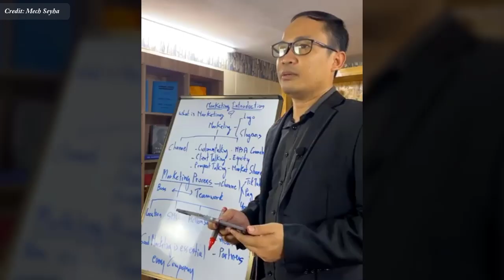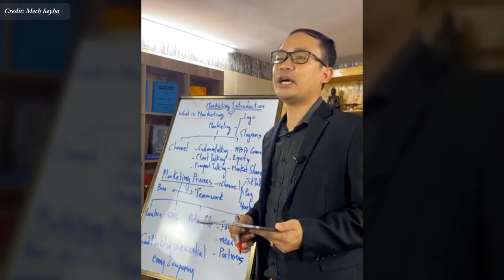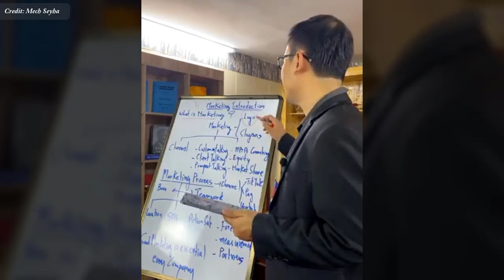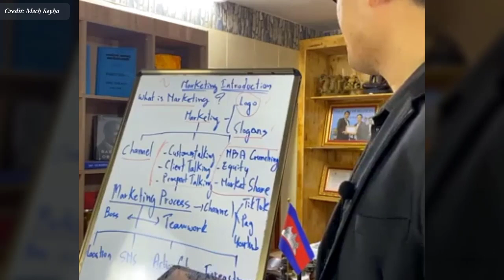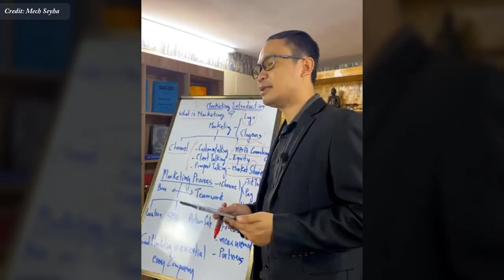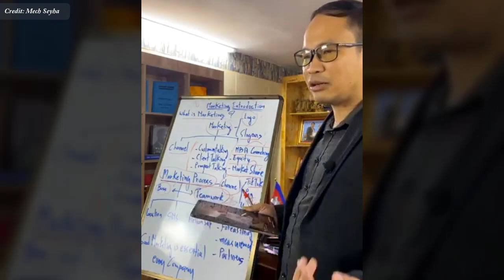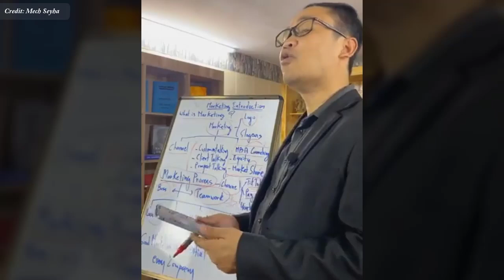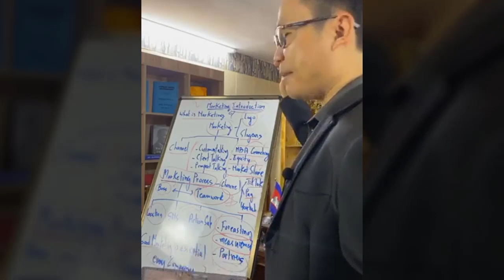Mech Seyha - ការណែនាំអំពីទីផ្សារ , Introduction to Marketing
In this video we want to show you about Mech Seyha - ការណែនាំអំពីទីផ្សារ , Introduction to Marketing , SUCCESS REVEAL

✮✮✮✮✮ Enjoy!

✡ ABOUT US ✡
.: Why We create SUCCESS REVEAL channel :.
1. To inspire, Motivate, create new entrepreneur
2. Share Business knowledge, Entrepreneurship, Success
3. Free Business Education Online